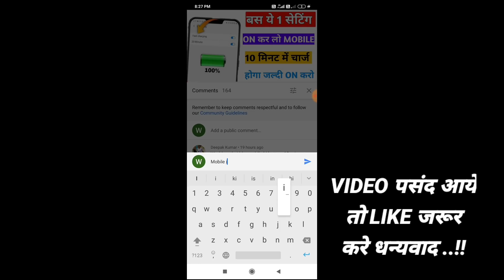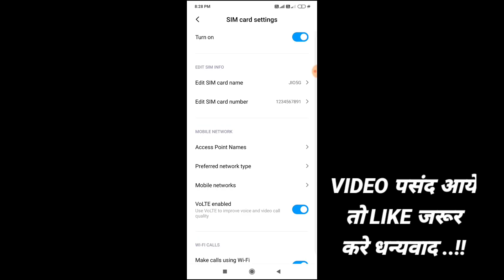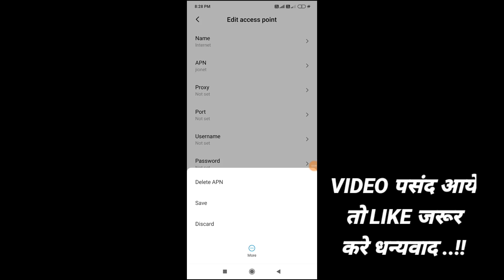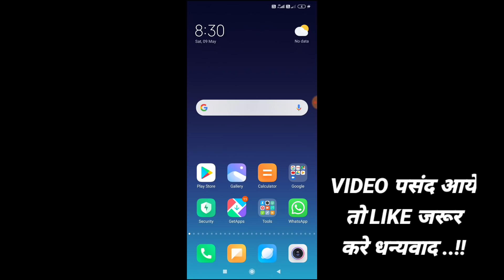Mobile Data बटन का ये खुफिया राज कोई नही जानता आप जानकार आप चोक जाओगे बिलकुल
Hello guys es video me mene mobile phone ke deta button ka new secret trick btaya hai jo bhut achi h or aapko pasand bhi aayega thankyou